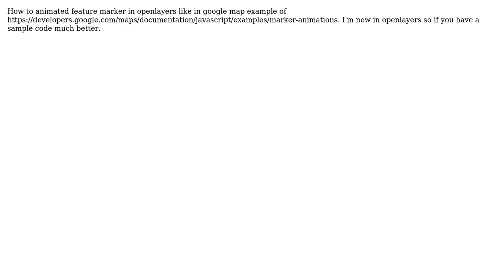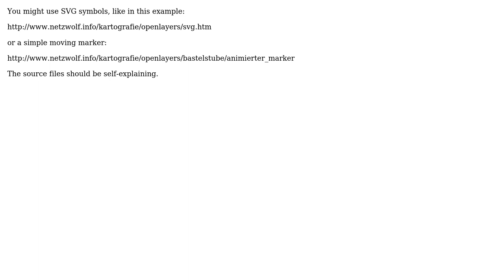GIS: Openlayers Animated marker (2 Solutions!!)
GIS: Openlayers Animated marker

With thanks & praise to God, and with thanks to the many people who have made this project possible! You are responsible for your own actions.